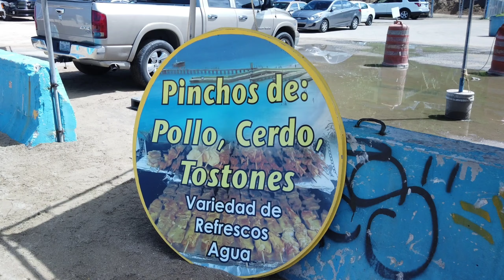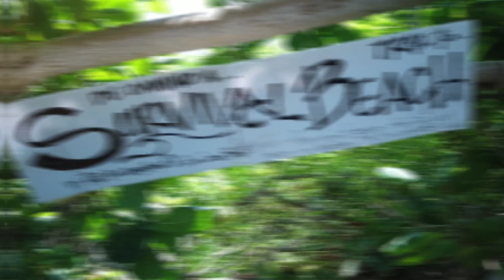AGUADILLA And Isabela Puerto Rico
Visiting that to town And looking for some Bible beach I will find it and I will bring it to  Everyone .